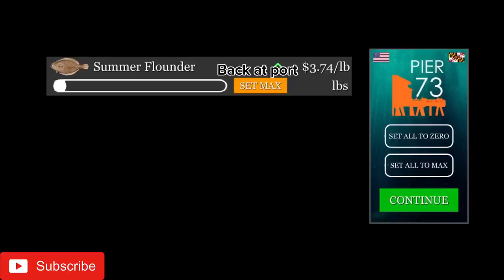Catching Summer Flounders W/Nets in uCaptain-Fishing game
Video by Dylan
Edited by Dylan
Credit to Dylan